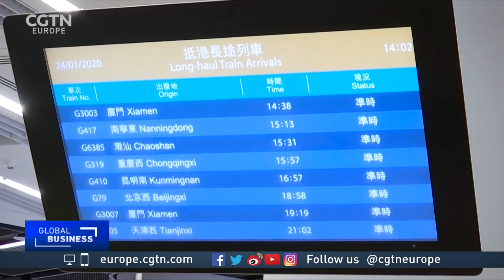CGTN's Li Jianhua on Hong Kong's arrangements over the outbreak of coronavirus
Hong Kong has announced special arrangements for its workers, saying they should stay at home except for those who provide emergency and vital public services. The arrangement will remain valid until Sunday. Meanwhile drastic measures have been announced on Tuesday to cut the number of people crossing into the city.